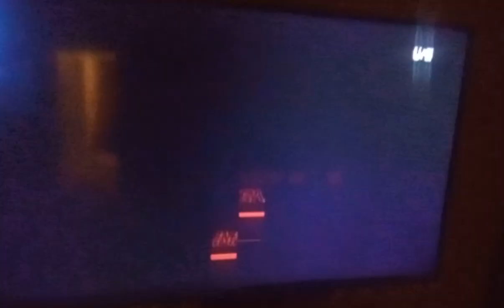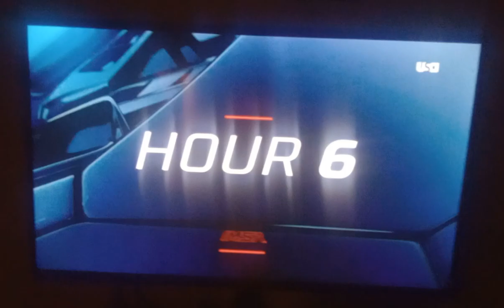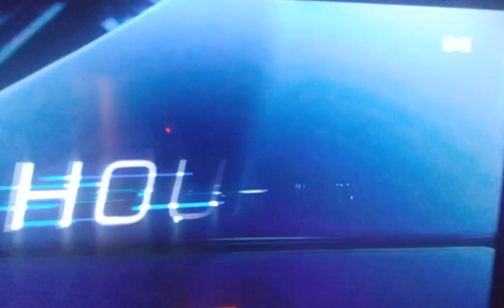RACE RECAP- 2023 IMSA CHAMPIONCHIP AT ROAD ATLANTA